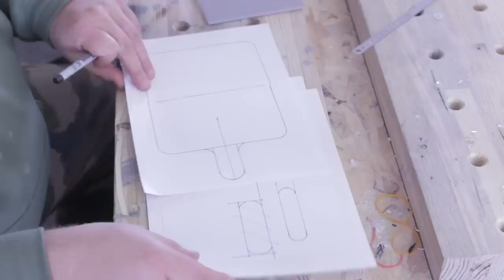un étui ou protège carnet Moleskine de voyage en cuir - ep285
et oui cette semaine je continue mon apprentissage par l'exemple et l'erreur du cuir en me fabricant un étui pour un carnet de voyage

le matériel
carnets de voyage Moleskine
sharpie fin
règle pour découper
mat de découpe
demi rond pour le cuir
brunissoir pour le cuir
kit d'oeillets pour le cuir
colle néoprène
pinceaux jetables
outil pour le cuir marquage
griffes à frapper 4mm
fil pré-ciré
aiguilles pour le cuir
alène pour le cuir